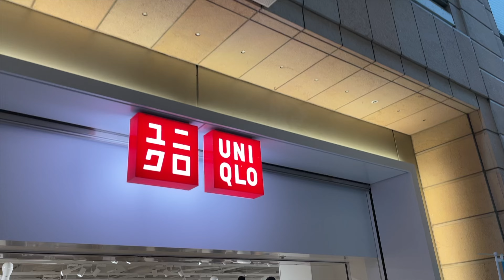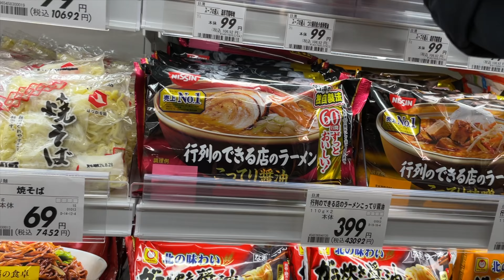Remake with UNIQLO!! 🇯🇵vlog238 travel, shopping, life, training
＊Artlist
Two months free of charge